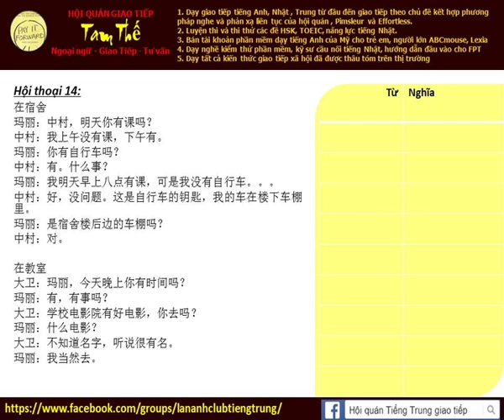Bài 14d Nghe phản xạ tiếng Trung giao tiếp